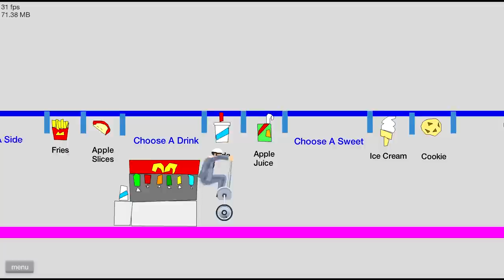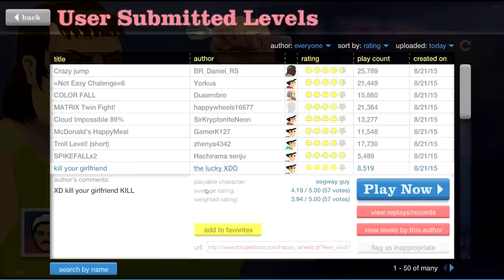Happy Wheels Part 60 - MCDONALDS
Hey, you're awesome and I appreciate you.